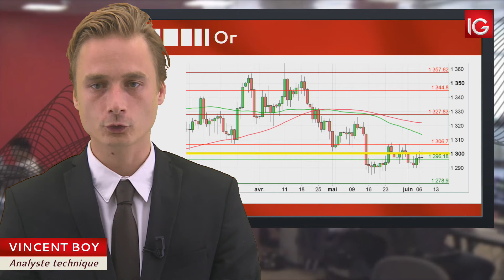Bourse - Cours de l’Or, évolue toujours sans tendance - IG 08.06.2018